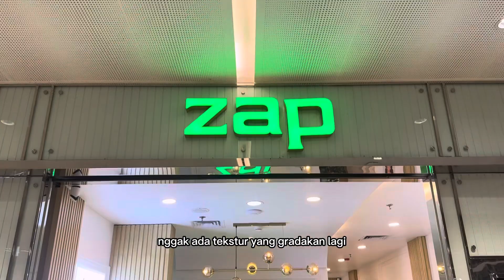Treatment di zap tapi buat ibu hamil trimester 2 , kira kira ngapain ya | Muka kusam banyak komedo